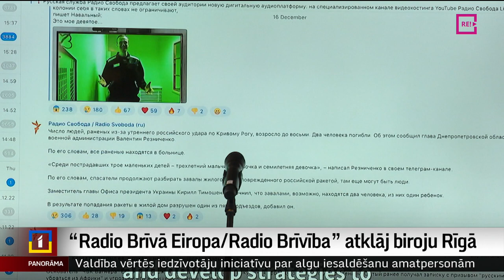“Radio Brīvā Eiropa/ Radio Brīvība” atklāj biroju Rīgā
Krievijas žurnālisti turpina pārcelties uz Latviju un darīt šeit savu darbu, ko vairs nevar Krievijā. Šovakar Rīgā atklāts ASV finansētā medija “Radio Brīvā Eiropa” birojs, kur pašlaik ir 40 darbinieku. Lielākā daļa ieradušies no Krievijas. Par savu mērķi viņi uzskata cīnīties pret Kremļa izplatīto dezinformāciju un sniegt objektīvas ziņas  krievvalodīgajiem. Vairāk stāsta Odita Krenberga.